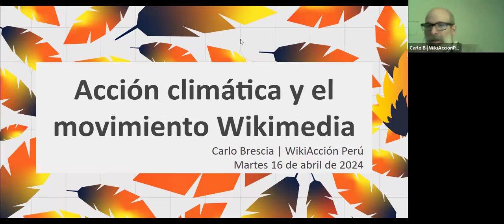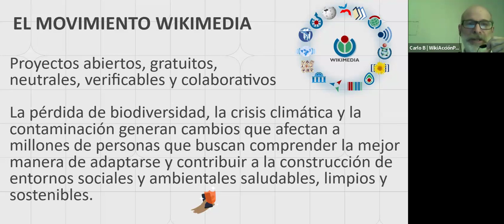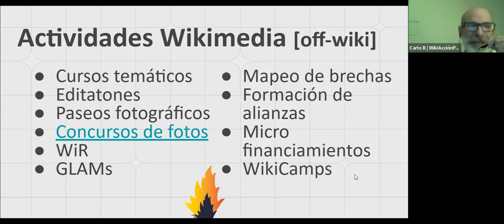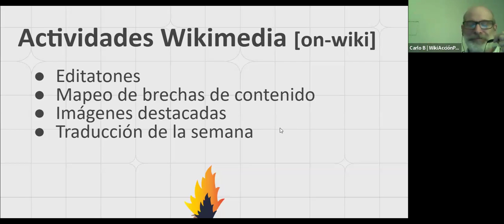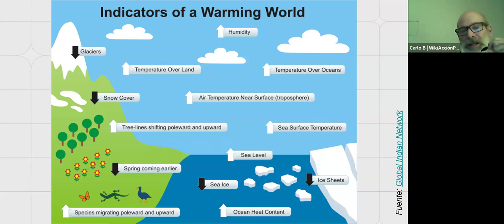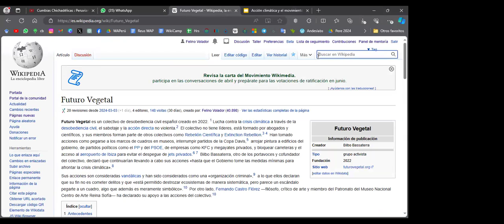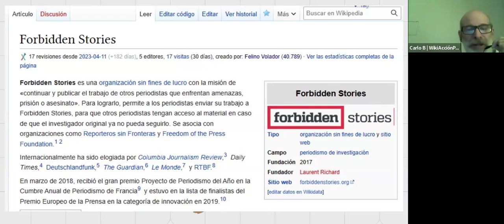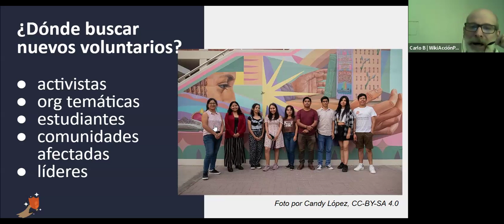VSN Training: Acción climática y el movimiento Wikimedia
16 de abril de 2024